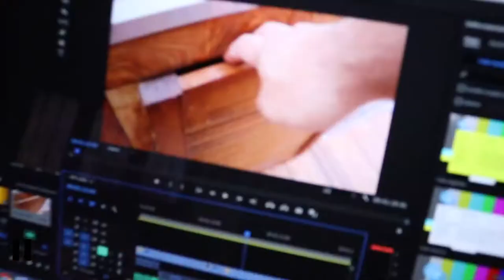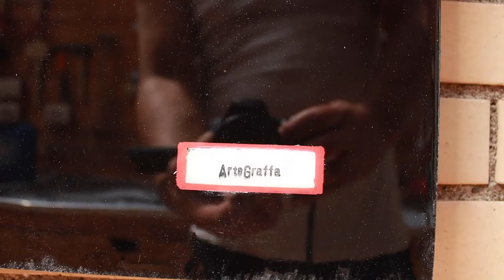UNIPOSCA sulla RESINA EPOSSIDICA, non commettere il mio ERRORE!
ciao,
in questo video voglio farti vedere come ho disegnato con gli uniposca sulla resina epossidica.
mmmmmm funziona ma ricorda di far asciugare bene il colore per non rischiare di avere colature come è successo a me!

GRAZIE!